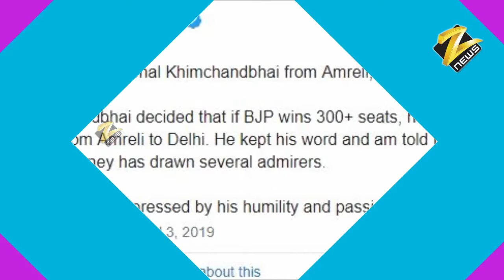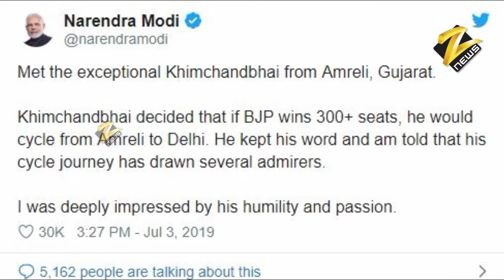साइकिल पर पहुंचा भाजपा कार्यकर्ता, पीएम ने की तारीफ pm modi news, modi news today, google news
| Hindi News | हिंदी न्यूज़ | आज के मुख्य समाचार | आज की ताजा खबर |